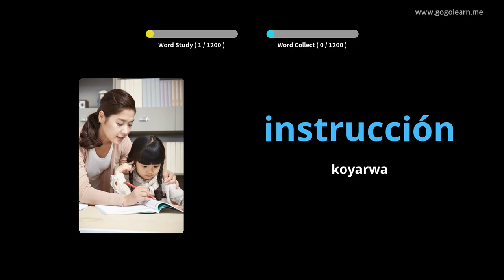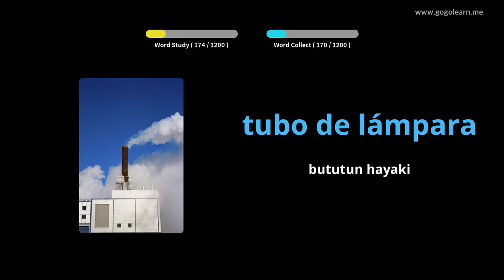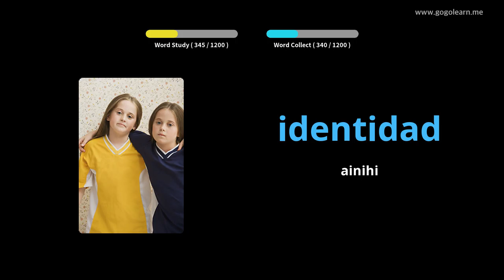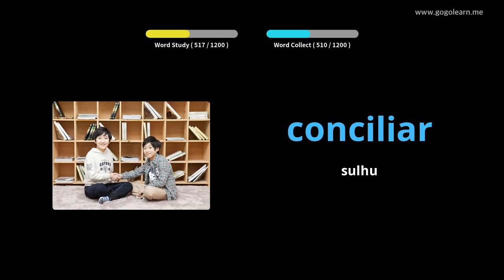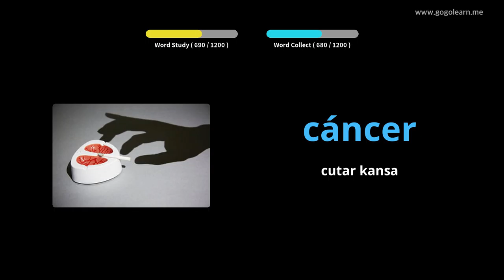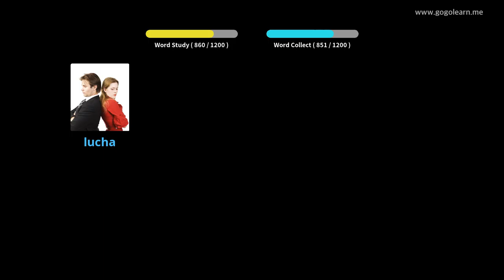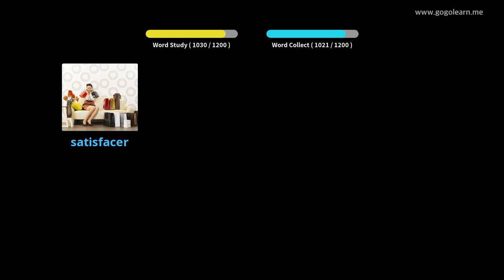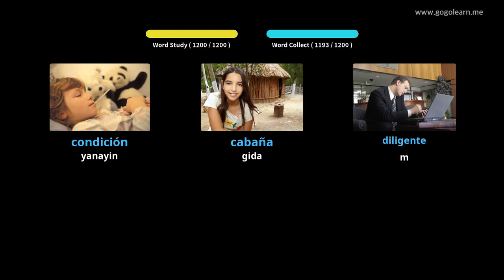Studentalibin Yaren Vocabulary |Golearn